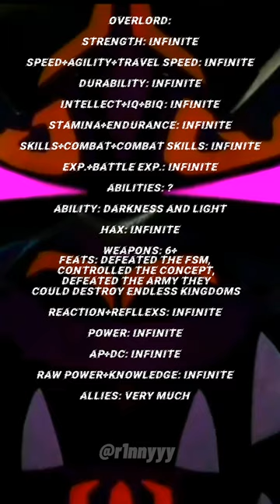Overlord vs Puppeteer with proof